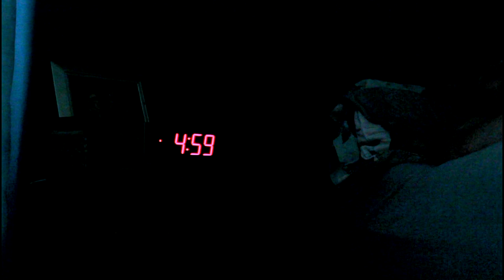Fly Fishing the Ozarks -- Spring 2012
Join Brian Wise, his clients, friends, family, and generally awesome people he fishes with as they fish through Spring 2012.  With warm-water, cold-water, broken reels, tattoos, and the greatest sunrise EVER, this promises to be one of the best yet.